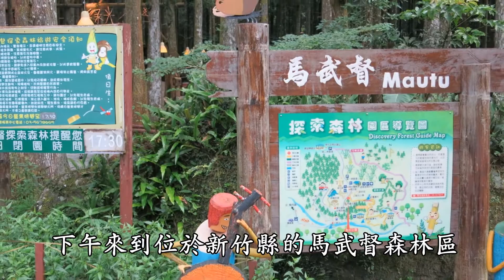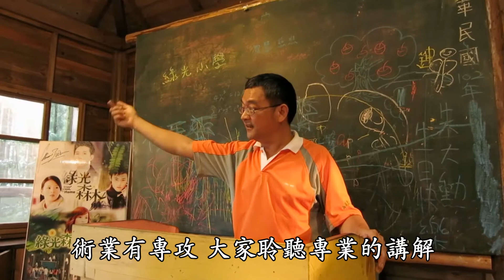20130618北斗國中退休聯誼會活動part 3/3-新竹縣馬武督探索森林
附旁白及字幕